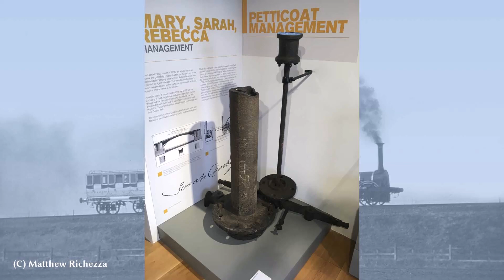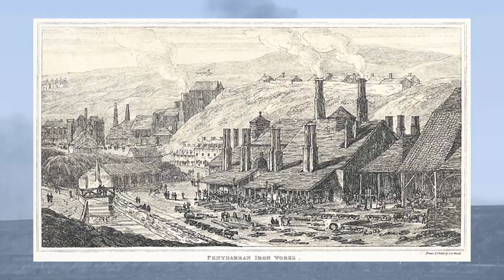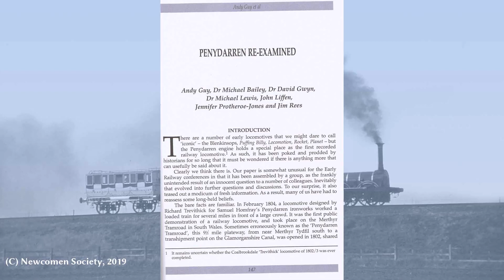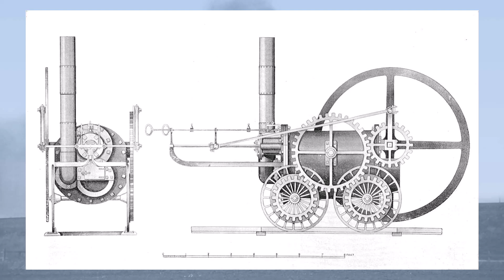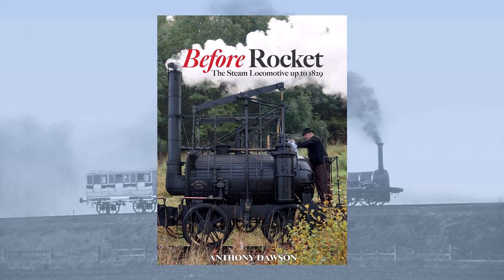Trevithick The Basics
The story of the world's first steam railway locomotive, built in South Wales by a Cornishman, and first run in February 1804. Sadly, we don't know what it looked like - something acdemics have been struggling with since the 1950s! In 2019 a re-assessment of the evidence provided a "best fit" suggestion as to its appearance and function. Enjoy!